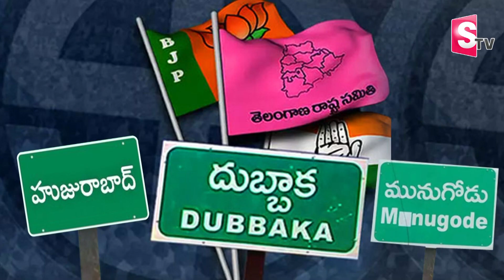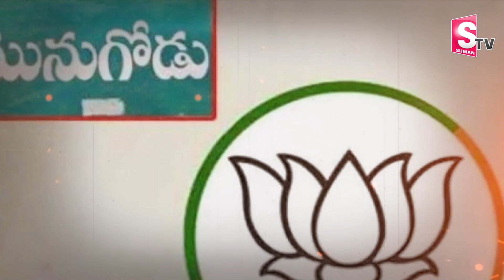BJP and TRS Strategy In Munugode By-Election | TRS vs BJP | SumanTV